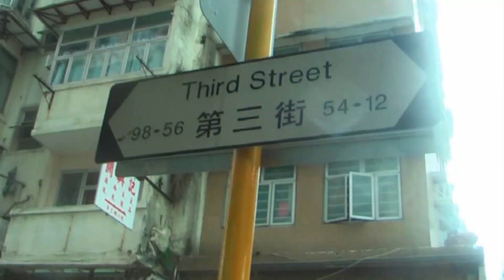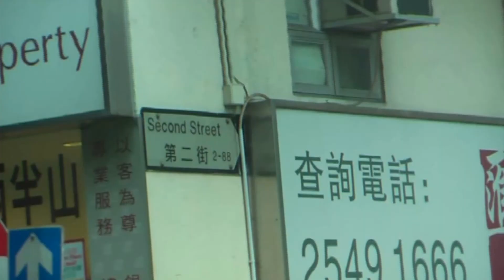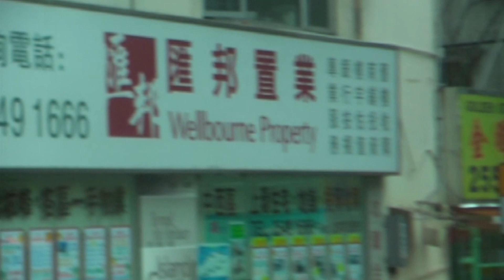妙想氈開西營盤：霞女菜檔 Magic Carpet: Ha's Grocery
受訪者：霞女菜檔黎女士
錄像：陳浩志、周潤銘

Interviewee: Ms Lai, Ha's Grocery
Video: Matthew CHAN, Arif CHOW